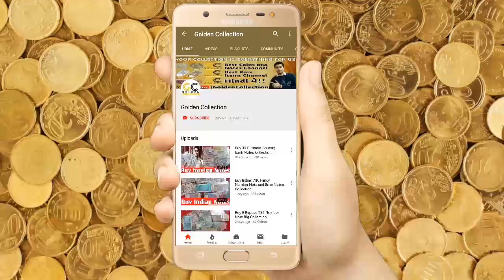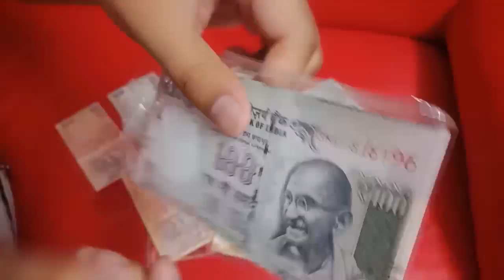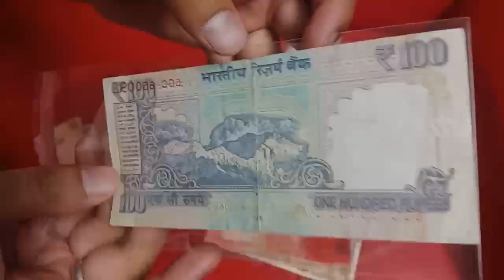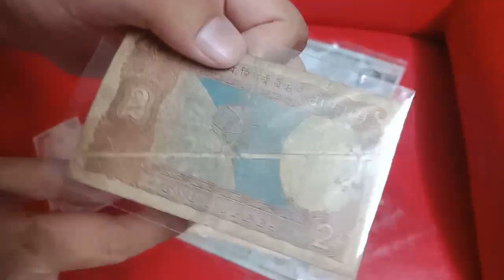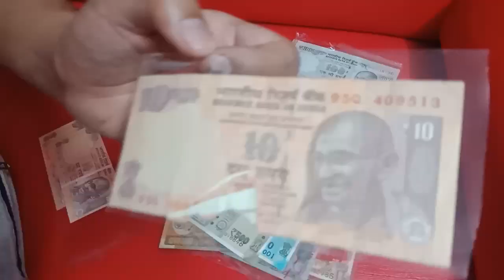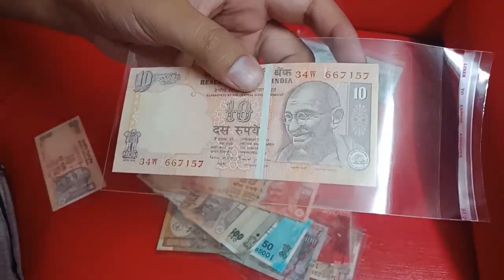Buy Indian Error Notes Collection Direct Buy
Namaskar dosto, MA hament aapka bahut bahut swagat karta hu golden collection channel ma, dosto aaj Maine kuch Indian  error notes collect kiya, umeed karta hu aapko video pasand aya hoga.